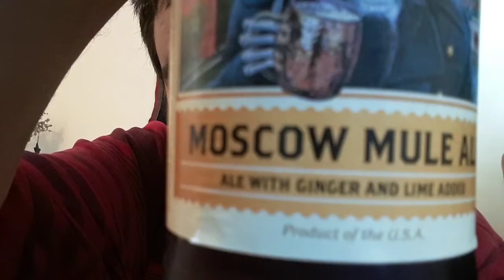Ballast Point Moscow Mule Ale Beer Review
Ginger and Lime infused beer